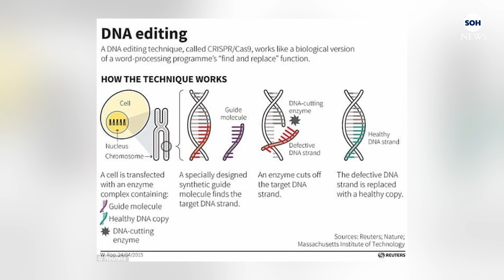Gene-Edited Cows Approved to be Sold in U.S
US Regulators on Monday have given approval for the sale of beef from gene-edited cows in coming years after the Food and Drug Administration concluded there are not any safety concerns from their meat.